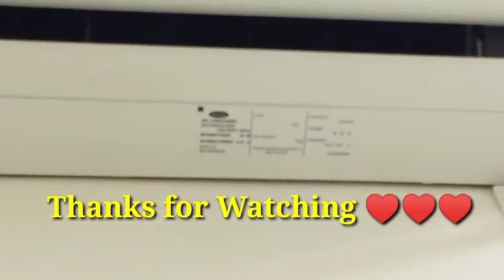Carrier Xpower Aircon Split Type Wall Mounted 1.5HP Inverter Cleaning